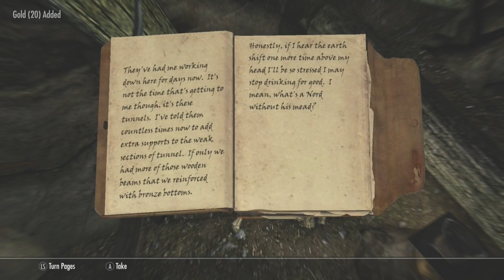Skyrim - Tuesday Night Throwback Playthrough - 01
Doing a little change of pace and going back seven years to spend some quality time in Tamriel. No real purpose to it other than entertainment. Hope it's entertaining. :)